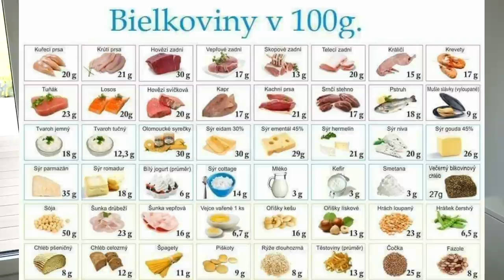15 pravidel, díky kterým jsem zhubla přes 20 kg | kalorické tabulky